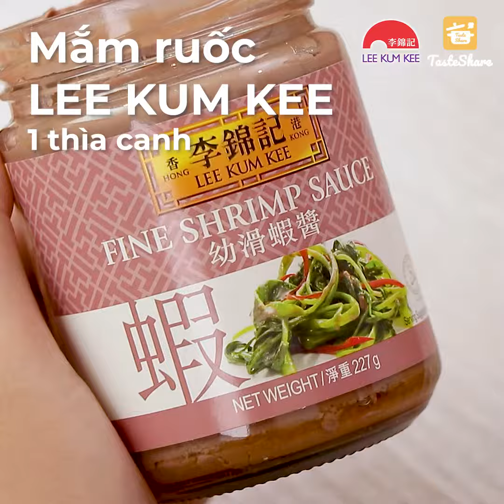CÁCH LÀM CÁNH GÀ CHIÊN MẮM RUỐC | TasteShare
Nội dung video:
0:00 Intro
0:09 Chế biến
1:15 ra món